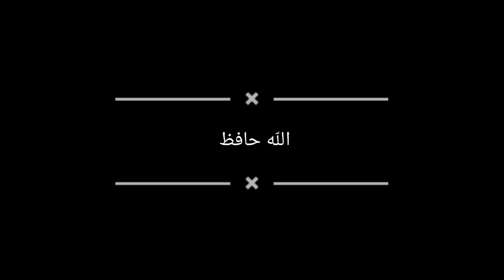سرسو کے تیل کیSMILL دور کرنا | HOW TO REMOVE MASTARD OIL BAD SMILL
سرسوں کے تیل کو اکثر کھانے میں استعمال کیا جاتا ہے جب کے اسکی سمل نہں جاتی۔ اسکو ختم کرنے کا تریکا پیش هدمت ہے
how to remove mustard oil bad smill??
mastard oil by Mr.a.b mastarf oil by asim butt